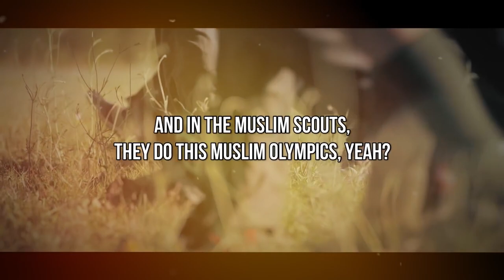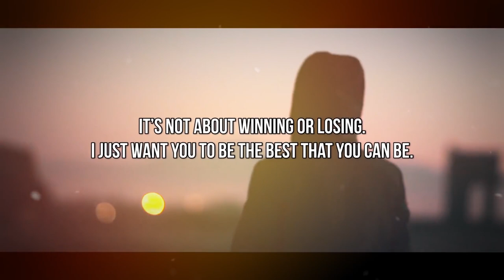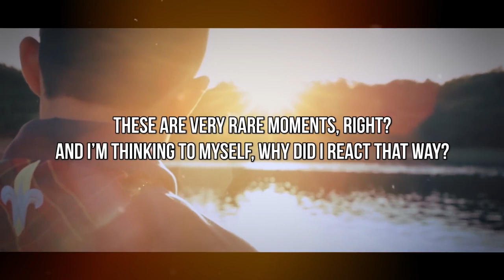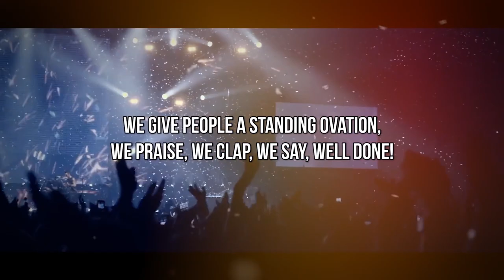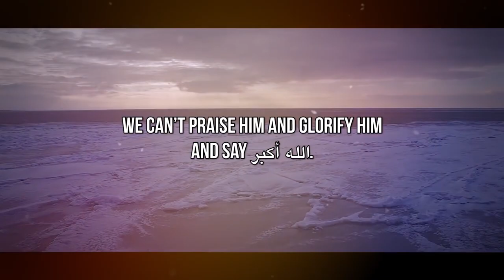[EMOTIONAL] THIS VIDEO WILL MAKE YOU LOVE ALLAH MORE!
Speaker: Hamza Tzortzis